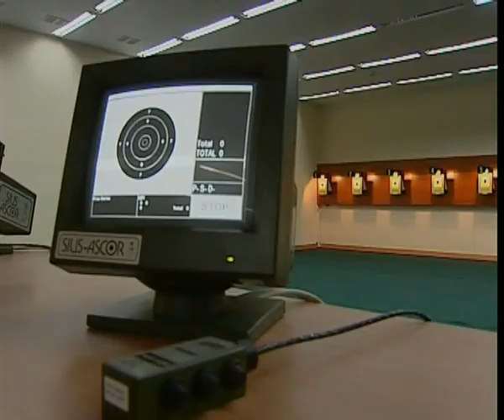Հրաձգության մարզադպրոց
Школа профессиональной стрельбы
Shooting sport school